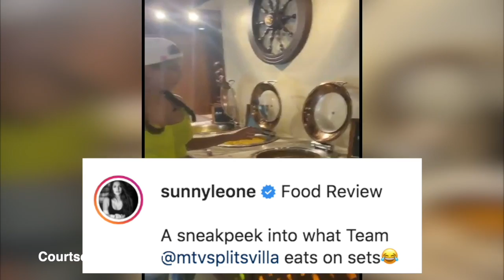When Sunny Leone did a food review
Actress Sunny Leone is quite active on social media. The actress recently shared a food review video on Instagram.